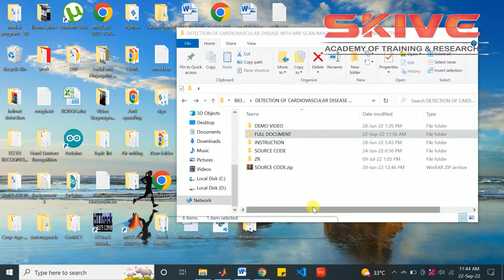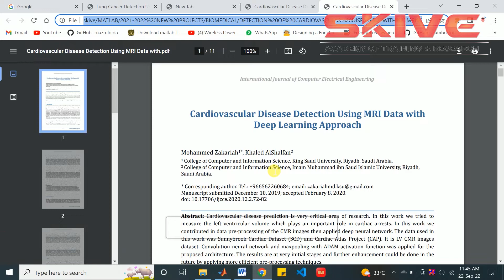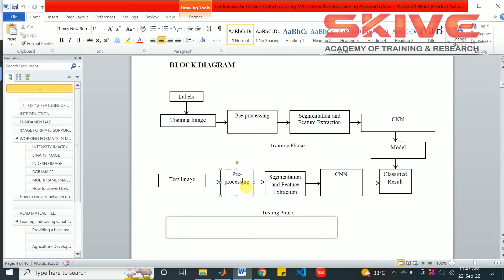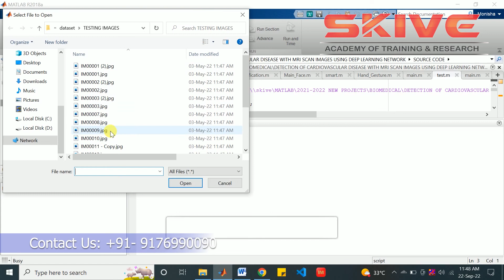Cardiovascular Disease Detection Using MRI Data with Deep Learning Approach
Cardiovascular disease prediction is very critical area of research. In this work we tried to measure the left ventricular volume which plays an important role in cardiac arrests. In this work we contributed in data pre-processing of the CMR images then applied deep neural network. The data used in this work was Sunnybrook Cardiac Dataset (SCD) and Cardiac Atlas Project (CAP). It is LV CMR images dataset. Convolution neural network and maxpooling with ADAM activation function was applied for the proposed architecture. The results are at very initial stages and further enhancement could be done in the future by applying more efficient pre-processing techniques.
For more information regarding this project contact our executive @ 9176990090.